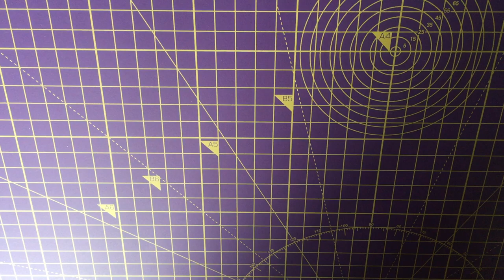Advent Calendar Day 2